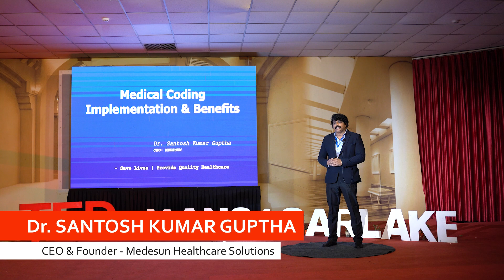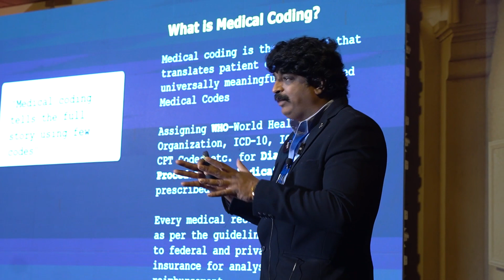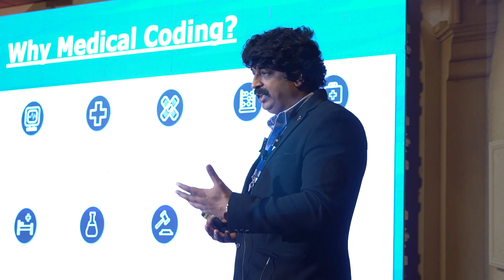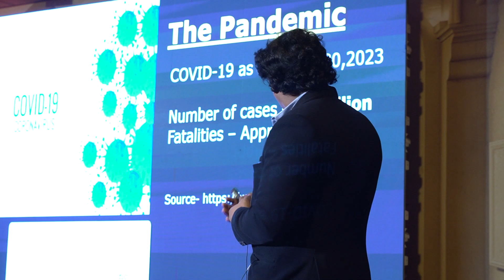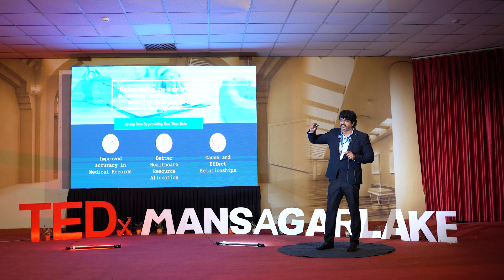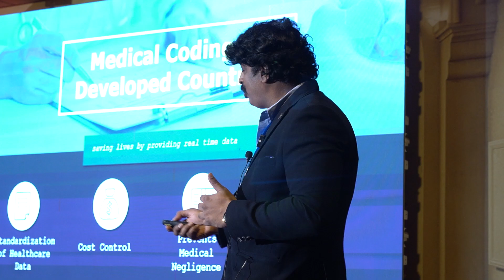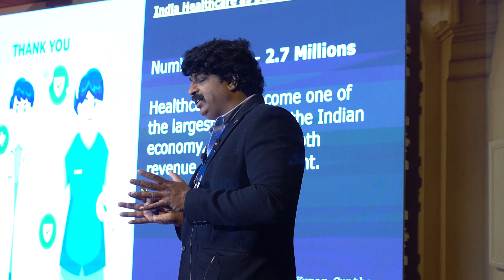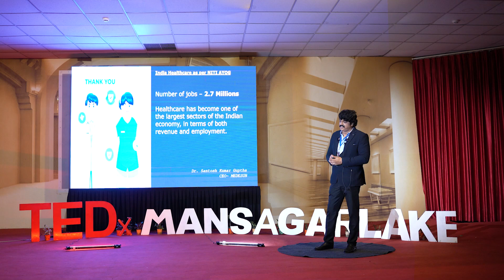Medical Coding Implementation and Benefits | Dr Meriyala Santosh Kumar Guptha | TEDxManSagarLake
Implementing medical coding in India can have significant benefits, including improving the quality of healthcare and saving millions of lives by streamlining healthcare processes, facilitating real-time data collection and predictive analysis, and enabling fast claim processing by health insurance companies.  Mr. Guptha has trained over 12,000 coders worldwide. With his extensive expertise in medical coding, he has obtained 43 certifications and has been listed in the India Book of Records. Dr. Guptha is dedicated to training efficient manpower for health information management and medical coding in India.Dr. Santosh Kumar Gupta has expertise in HIPAA compliance, health information management, and medical coding as per WHO standards. This talk was given at a TEDx event using the TED conference format but independently organized by a local community.